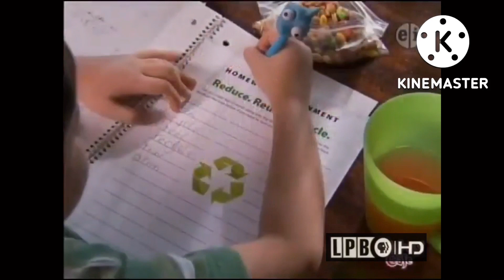PBS Kids Program Break #7 (WLAE-DT1 2012)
Originated from WLAE-TV32 in New Orleans !!

Here are the following program breaks:

PBS Kids Promo: Word World
PBS Kids Credits: Curious George
PBS Kids System Cue - Kite
PBS Kids Ready To Learn Spot: Supergrover
PBS Kids Promo: Martha Speaks
PBS Kids GO! Promo: Wild Kratts
PBS Kids Bumper: Words - Beach
PBS Kids Station ID: Carousel (LPB)